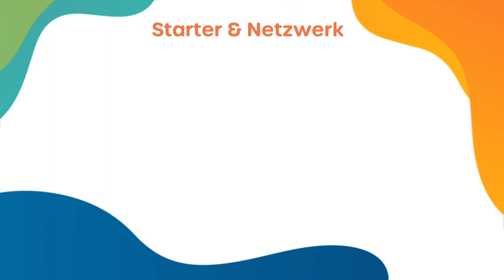REAL PropTech 2020: IMPULS: PropTech Future Talk - Die Wohnungswirtschaft 2030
mit Karsten Nölling